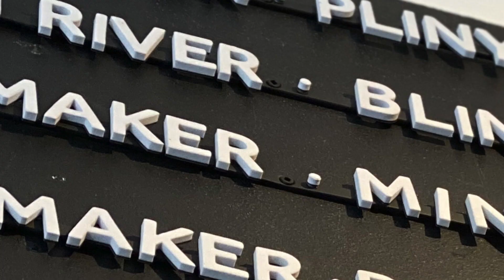30 Daily SLOG 10-21-19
Here is day 30.  I decided not to tell (many) people about this until I knew I could do it.  I figure if I can do 30 days, I can do this for a while.  Here's to more where this came from. 🍻🥂 🎉